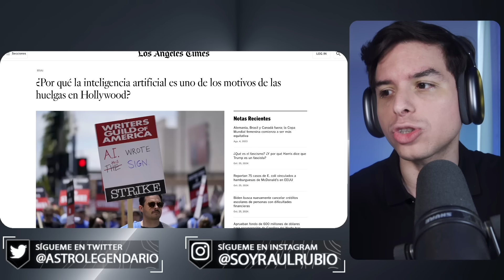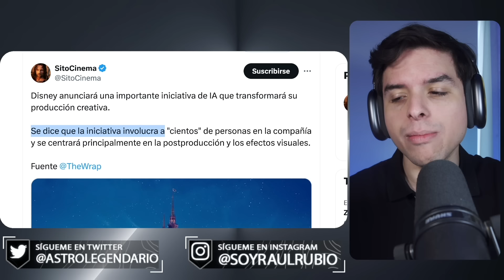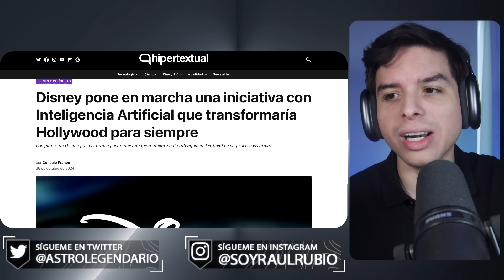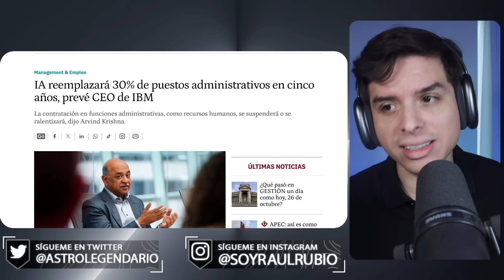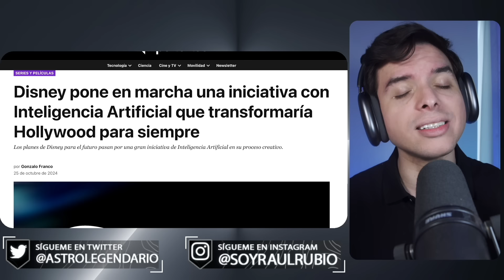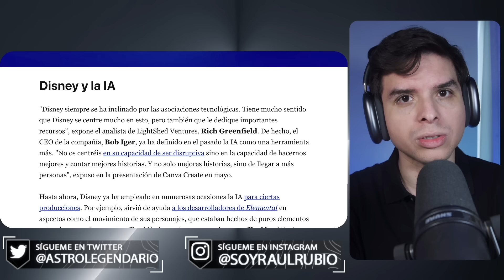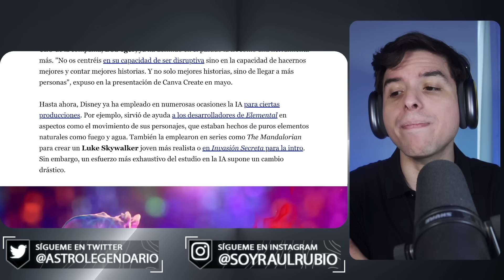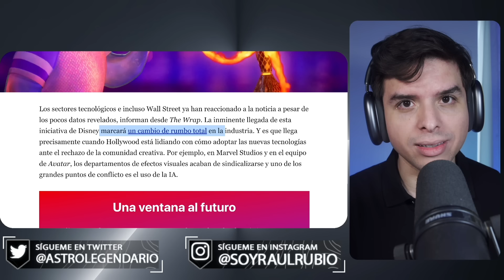Disney tiene un plan para DESPEDIR A MILES DE TRABAJADORES ❌ para GASTAR MENOS DINERO